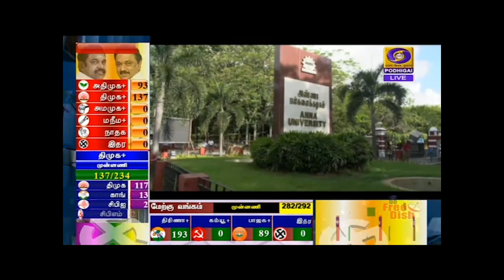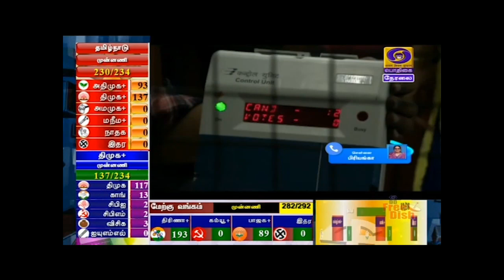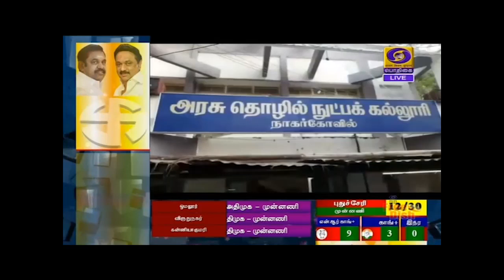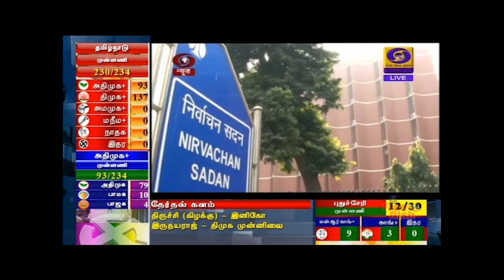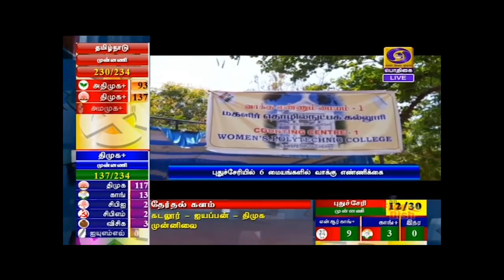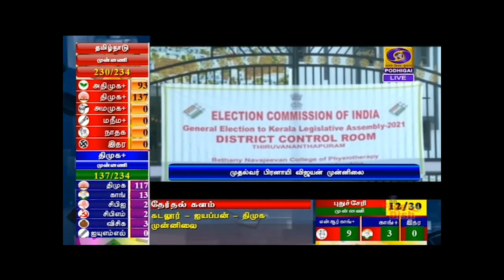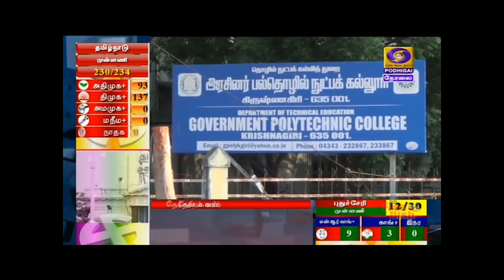பொதிகை பிற்பகல் 12.00 மணி செய்திகள் [02.05.2021]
1) தமிழகம் உள்ளிட்ட ஐந்து மாநில சட்டப்பேரவைத் தேர்தலில் பதிவான வாக்குகள் எண்ணும் பணி விறுவிறுப்பாக நடைபெற்று வருகிறது,

2)தமிழகத்தில் 15-க்கும் மேற்பட்ட தொகுதிகளில் திமுகவும் , 10-க்கும் மேற்பட்ட தொகுதிகளில் அஇஅதிமுகவும் முன்னிலை.

3) புதுச்சேரியில் என் ஆர் காங்கிரஸ் பிஜேபி கூட்டணி முன்னிலை,

4) கேரளாவில் மார்க்சிஸ்ட் கம்யூனிஸ்ட் தலைமையிலான இடது ஜனநாயக முன்னணிக்கும் காங்கிரஸ் தலைமையிலான ஐக்கிய ஜனநாயக முன்னணிக்கும் இடையே கடும்போட்டி.

5) மேற்குவங்கத்தில் ஆளும் திரிணமுல் காங்கிரஸ் முன்னிலை.

6) அஸ்ஸாம் மாநிலத்தில் ஆளும் பிஜேபி தலைமையிலான கூட்டணி முன்னிலை.